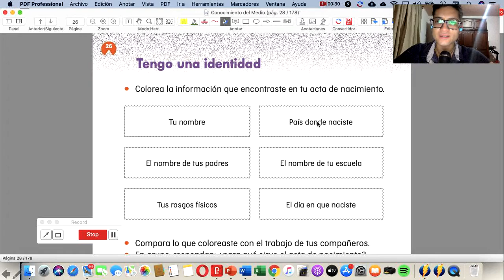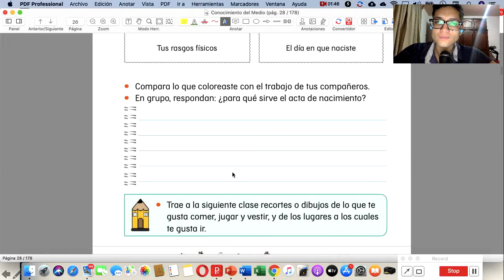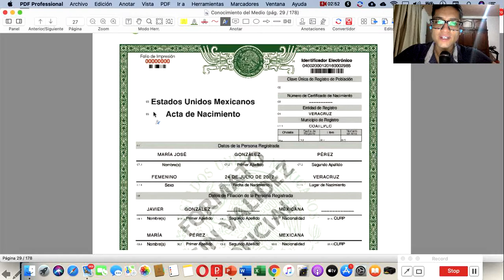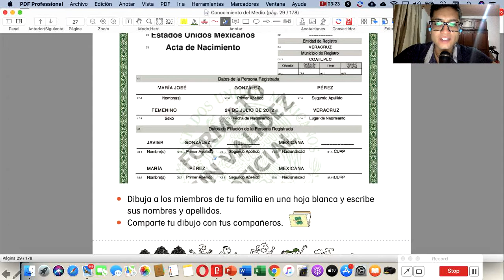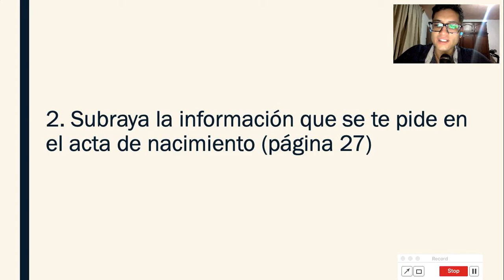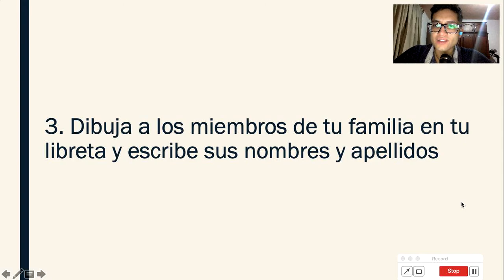Conocimiento del Medio: Tengo una identidad